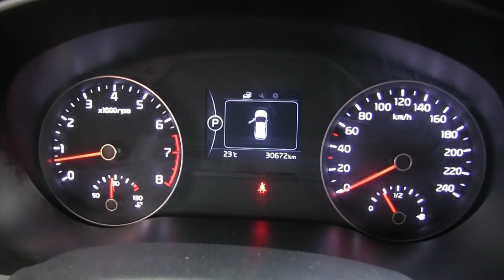Kia / Sportage / 2017-7329077